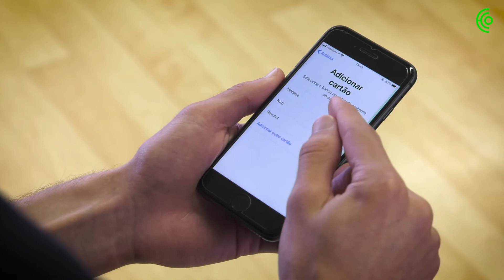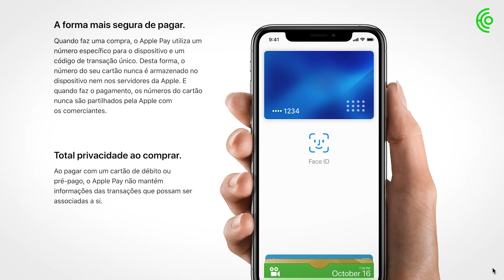Apple Pay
O Apple Pay chegou a Portugal e tornou-se mais uma alternativa para deixar em casa as moedas, as notas e os cartões. Junta-se ao MB Way na nova moda dos pagamentos com o telemóvel.